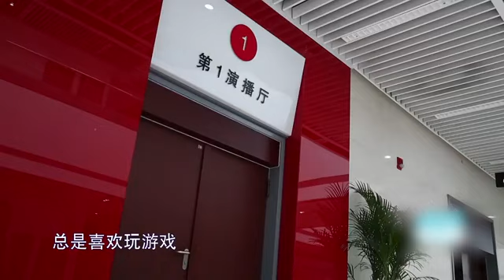两个“孩子”生了孩子 日子过得让人咬牙切齿 导师轮番斥责不负责任的父母【爱情保卫战】精华版